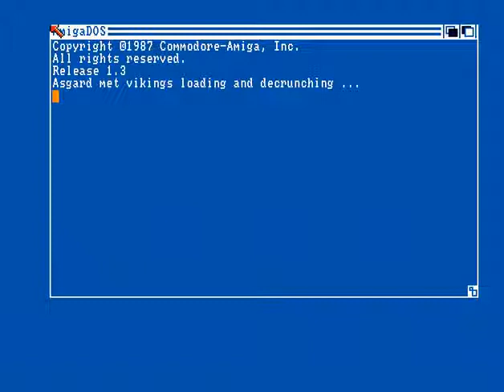asgard met vikings for Amiga